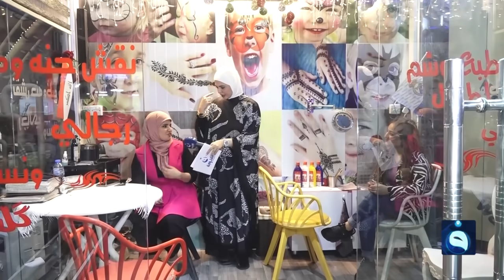أجواء عيد الأضحى المبارك في الكرخ - حي الجامعة